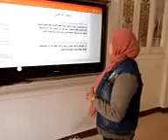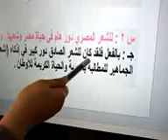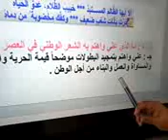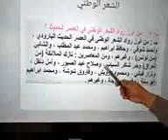S2 عربى ادب الشعر الوطنى 25 3 2020